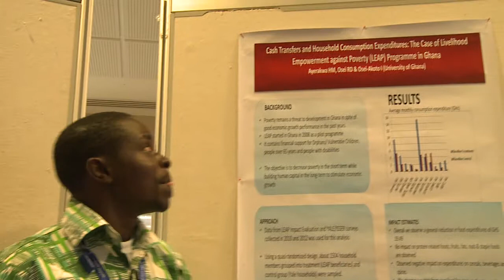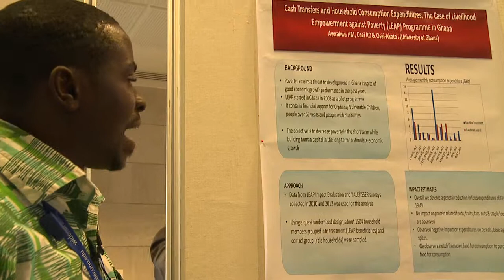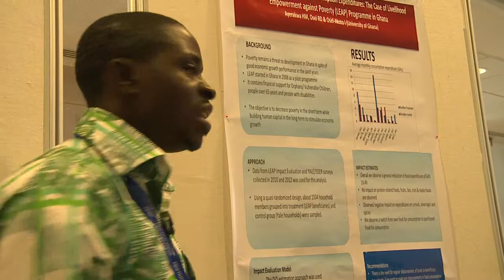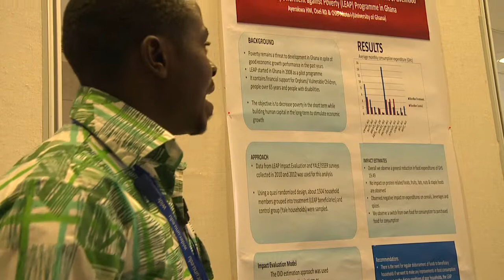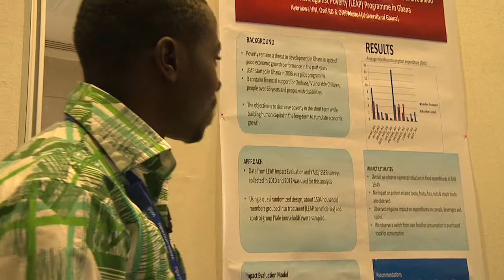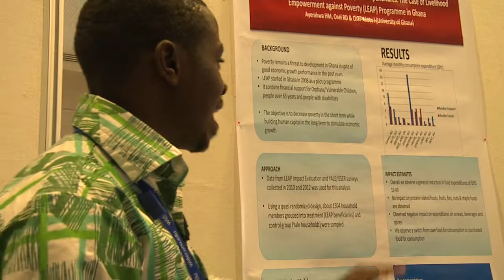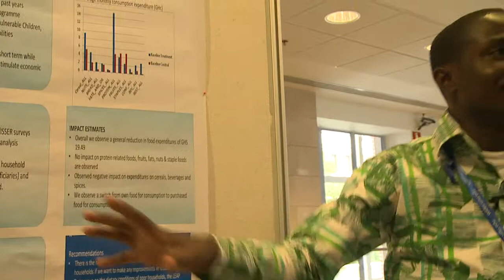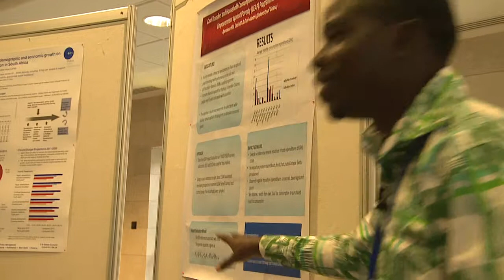IGA Conference - Poster 3: Social Protection and Social Inclusion 2/3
H.M. Ayerakwa: Cash transfers and household consumption expenditures: The case of Livelihood Empowerment Against Poverty (LEAP) programme in Ghana